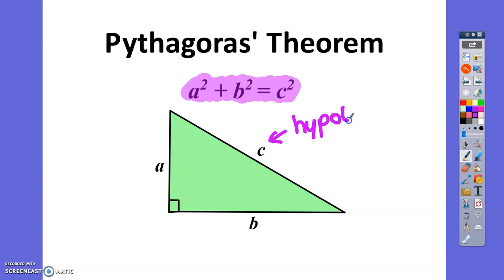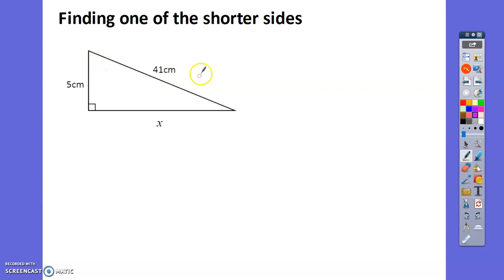Using Pythagoras' Theorem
Year 9 Track 3; Year 10 Track 2